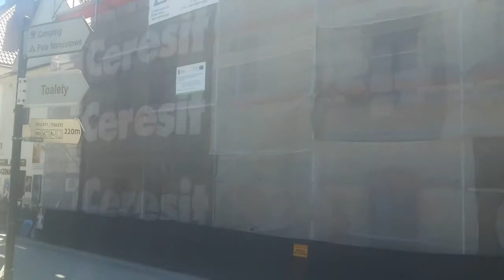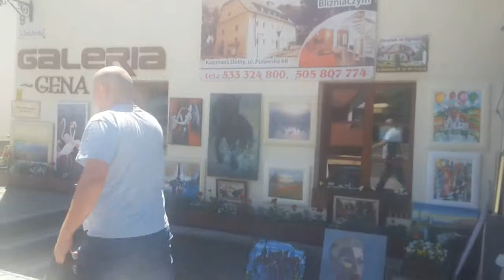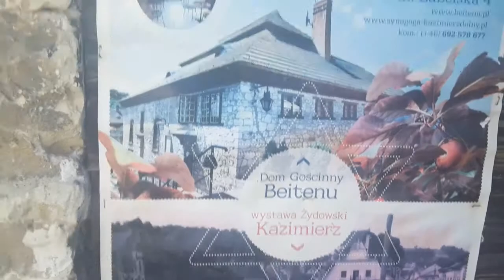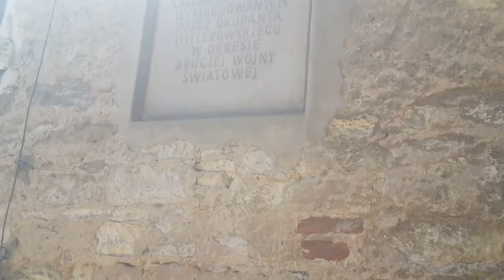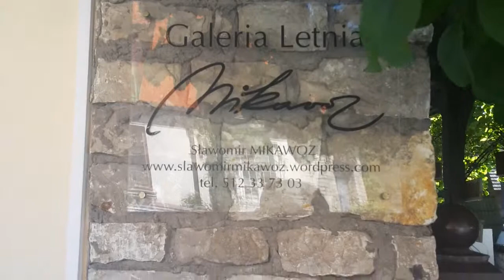"Wyprawa na koniec życia"-Miejsca. Krótki spacer po Kazimierzu Dolnym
Kazimierz Dolny. Po dwóch dniach w Galerii 57 i świętowaniu urodzin Kuby, w końcu zwiedzam Kazimierz.

Pamiętajcie, że bez Waszej pomocy, nie był bym tu i nie będę mógł podróżować dalej. Kto więc może, uważa że warto, przyjemnie spędza ze mną czas, albo jest mu mnie żal :D niech pomoże na: